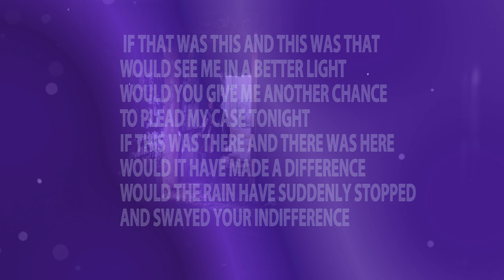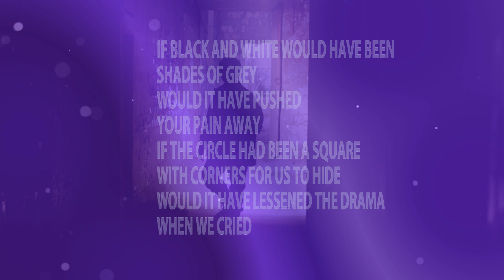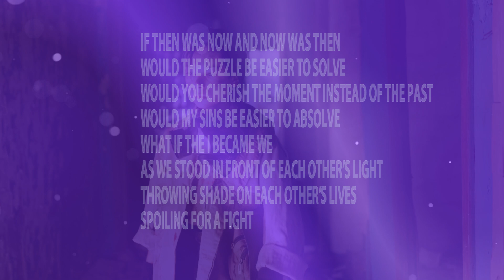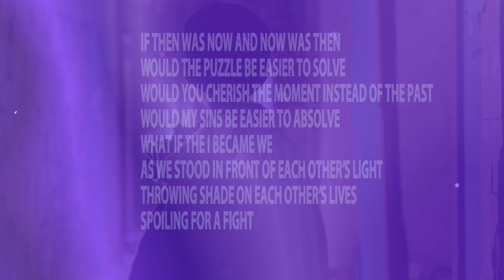It's who I am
If that was this and this was that
Would see me in a better light
Would you give me another chance
To plead my case tonight
If this was there and there was here
Would it have made a difference
Would the rain have suddenly stopped
And swayed your indifference

The good with a slice of bad
The happy with a dash of sad

If black and white would have been
shades of grey
Would it have pushed
your pain away
If the circle had been a square
With corners for us to hide
Would it have lessened the drama
When we cried

If then was now and now was then
Would the puzzle be easier to solve
Would you cherish the moment instead of the past
Would my sins be easier to absolve
What if the I became we
As we stood in front of each other’s light
Throwing shade on each other’s lives
Spoiling for a fight

(Words and music: Zland)